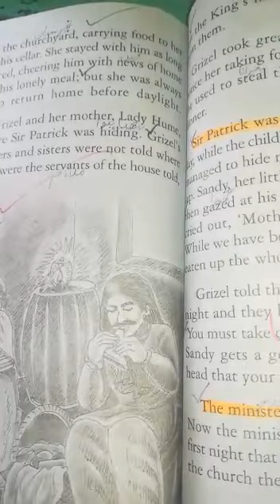R way 3 July 4th class